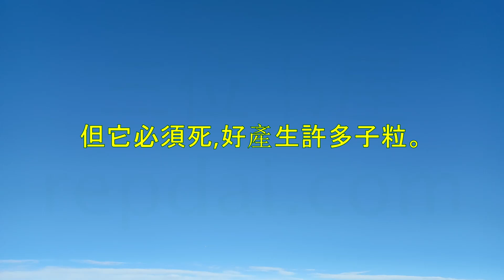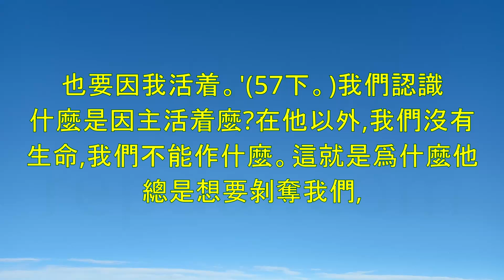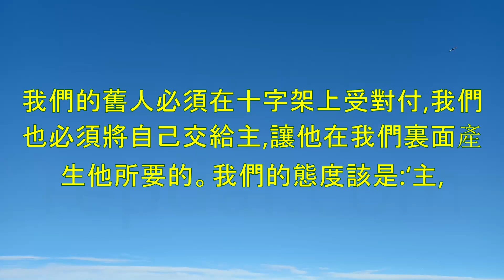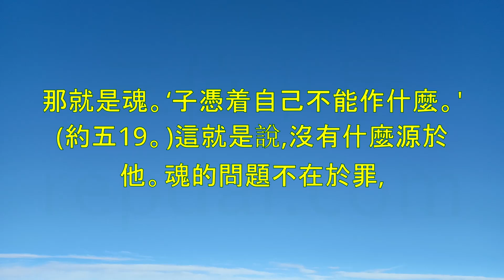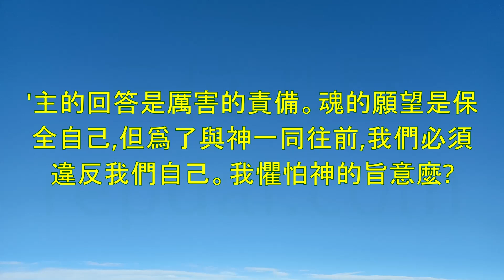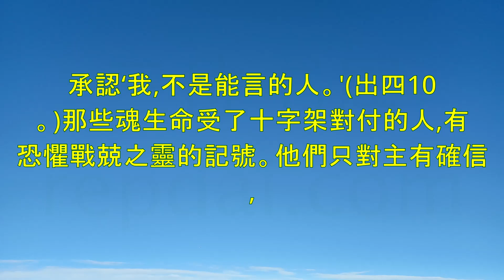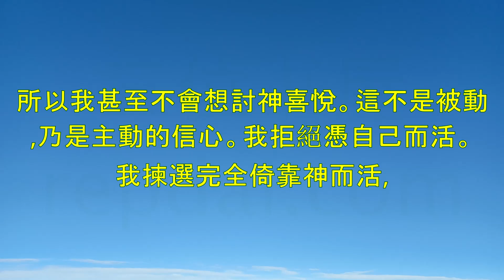《主死的四方面》-倪柝聲講道集(第191篇)-倪柝聲(Watchman Nee)-